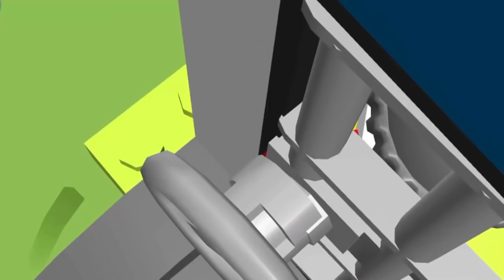Lego City Police Lego Fireman Firetruck Lego Cartoons about Lego for kids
Lego City Police Lego Fireman Firetruck Lego Cartoons about Lego in this new long movie to keep the little ones entertained while learning and having fun.